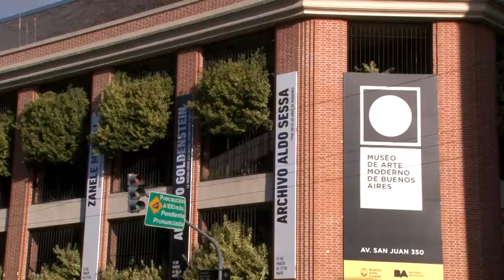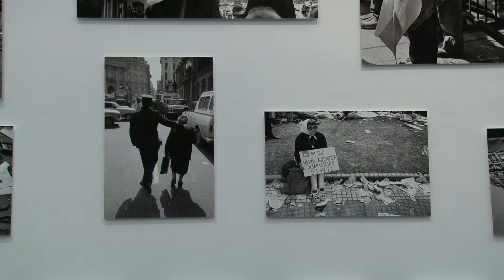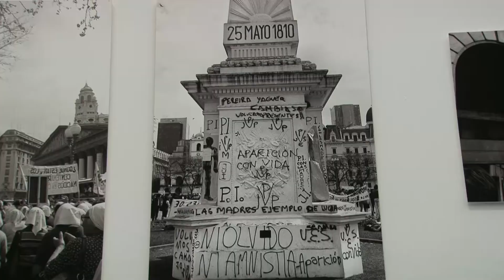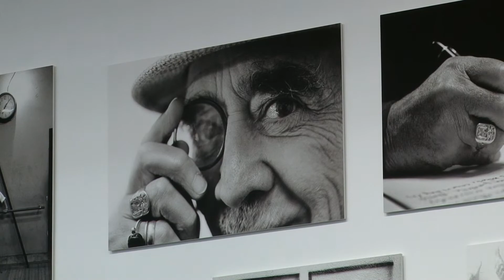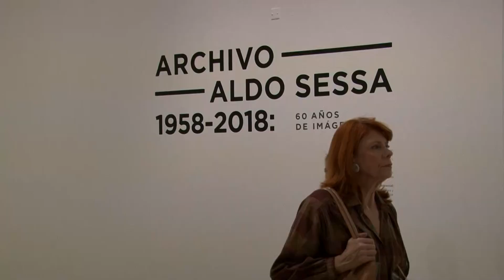ALDO SESSA - MUSEO DE ARTE MODERNO DE BUENOS AIRES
El MAMBA presenta la exposición Archivo Aldo Sessa 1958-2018 “60 años de imágenes”
Cierre: 27 de mayo de 2018
Con más de 700 fotografías creadas entre 1958 y la actualidad, en su gran mayoría inéditas, esta muestra propone un nuevo acercamiento a uno de los más grandes artistas argentinos. Las fotografías expuestas fueron cuidadosamente seleccionadas entre 800.000 imágenes en planchas de contactos, negativos, copias impresas o digitales que forman parte del inmenso Archivo Aldo Sessa.